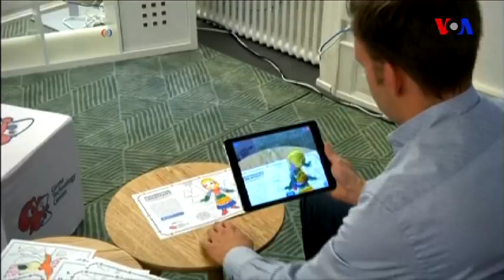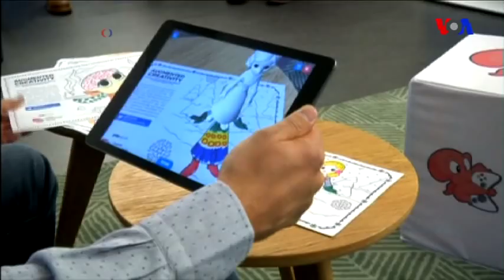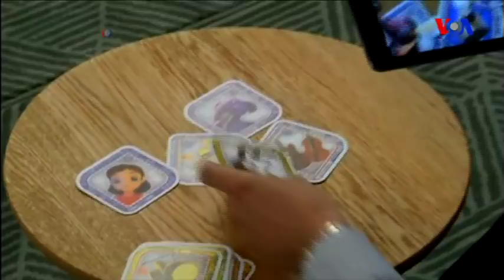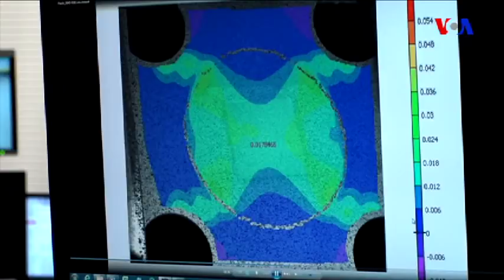Dünyaya Baxış - 16 iyun 2017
~ Uşaqlar üçün genişləndirilmiş reallıq ~ Ynügül maşınlar daha ucuza başa gəlir